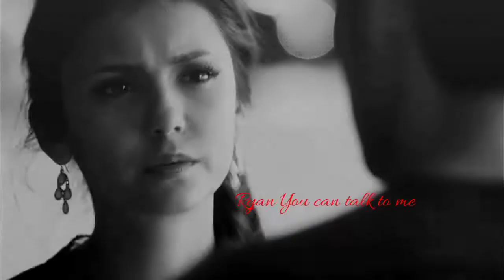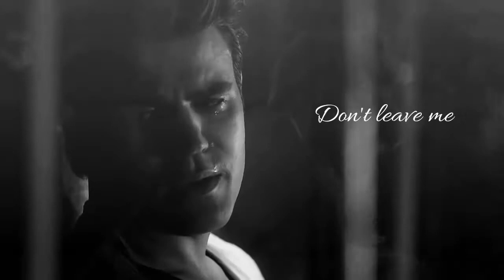This video is only for fun ❤